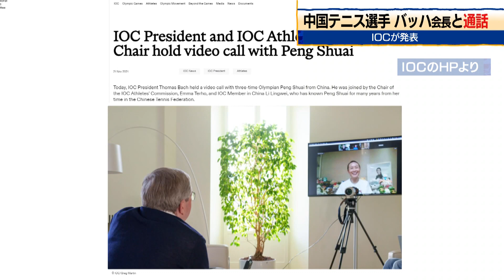ＩＯＣが発表 中国テニス選手 バッハ会長と通話（2021年11月22日）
中国女子テニス選手の彭帥さんが前の副首相との不適切な関係を告白した後に安否が懸念されていた問題で、ＩＯＣ＝国際オリンピック委員会は、バッハ会長が彭さんとテレビ電話で話したと発表しました。ＩＯＣによりますと、彭さんは北京の自宅にいて安全で元気だとしながらも、今はプライバシーを尊重してほしいと話したということです。同席した選手委員会のエマ・テルホ委員長は「彭さんはリラックスした様子に見えた」としています。